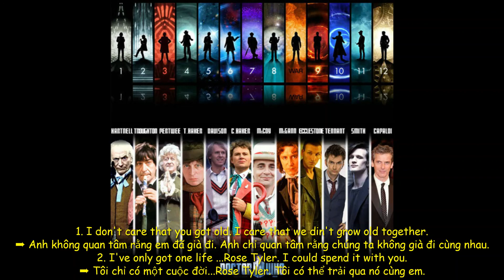Top 10 bộ phim giúp học Tiếng Anh hiệu quả | HAPPY WITH English | Tiếng anh giao tiếp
🔊 HAPPYWITHEngllish giới thiệu đến các bạn 10 bộ phim vô cùng thú vị giúp các bạn cải thiện trình độ tiếng Anh của mình!